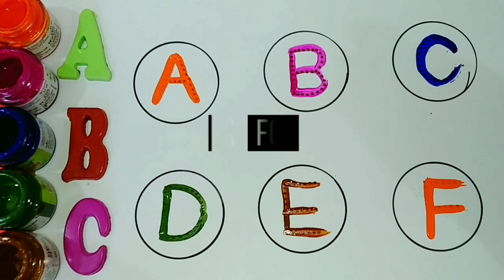A for Apple B for Ball |Alphabets |ছোট বাচ্চাদের পড়া |ABCD learning for kids |ABC writing practice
Your Query :

kids class
alphabet song
abcd song
abcd rhymes
abcd
abc letters
abc alphabet
abc song
abc
toddler songs
Alphabets
nursery rhymes
abc letters
abc alphabet
learn the alphabet
learn alphabet
english alphabet
kids videos
kids songs
for kids
alphabet sounds
alphabets song
ka se kabutar
abcd abcd
a se anar
colour
writing the alphabet
alphabet song
study english
study english
learn the alphabet
how to read the alphabet
english nursery rhymes
abcd
abc
abc송
alphabet coloring